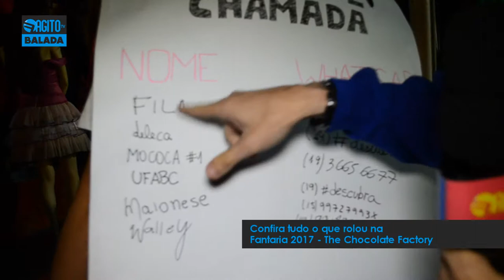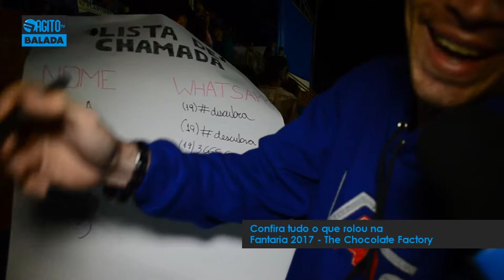FANTARIA 2017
The Chocolate Factory
Confira tudo o que rolou na festa :)